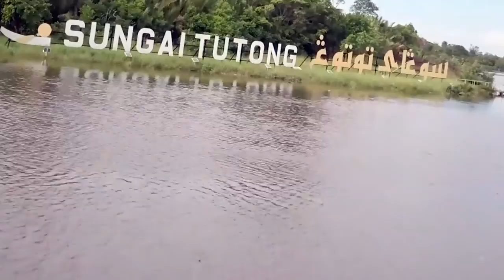Rampai Pagi 05 Januari 2022, Laporan Daerah Tutong